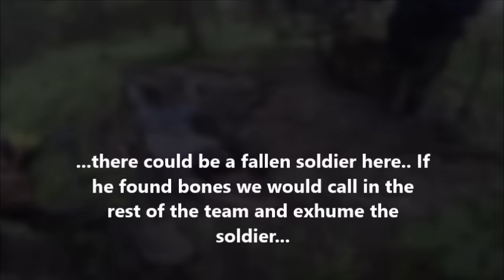Finding a Red Army helmet in Kurland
Searching for fallen soldiers on the Kurland battlefields we found a empty Soviet helmet.